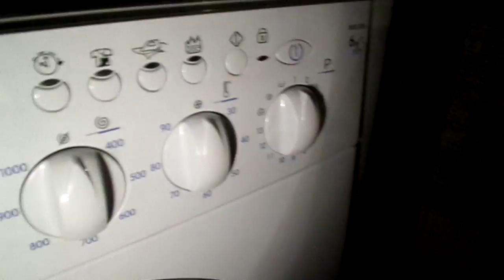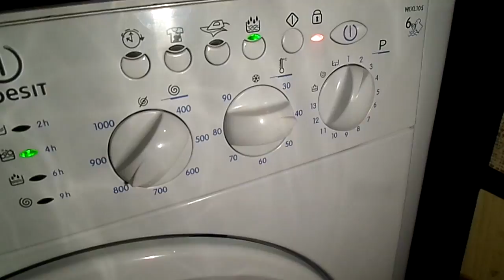Indesit WIXL 105-Bawełna 40 (1/3)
Pralka po wymianie modułu sterującego, łożysk na bębnie, i szczotek wraz z ich dotarciem. Film przedstawia początek prania i podgrzewania wody :)